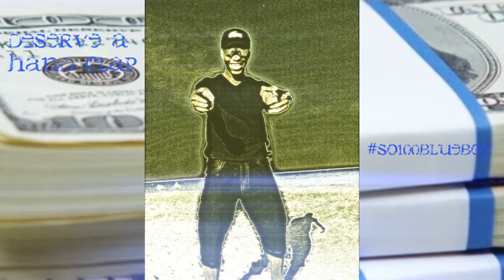So100BlueBoy - Deserve a hand clap